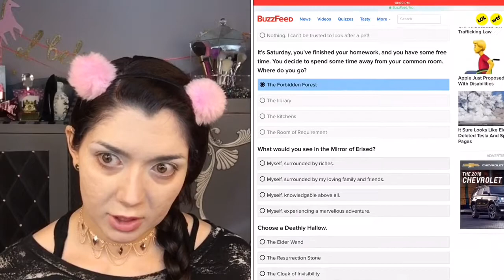Testing Tutorials | I Tried following a Nikkietutorials Tutorial | Storybook Cosmetics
Hellllllooooooooo! In this episode of Testing Tutorials we tackle the fabulous Nikkietutorial’s (uhhh, tutorial?) using the magical Witchcraft and Wizardry palette by Storybook Cosmetics!

~ Follow me ~
IG ~ @winwinwinwinny
Snap ~ x1arstar1x

IG ~ @beanpwincesses (the girls) 🐶🐶

Products used:

~ Face ~

Benefit Porefessional
Farsali Unicorn Elixir
It Cosmetics Confidence in a Compact in Fair
MUFE Ultra HD Powder in Translucent
Hourglass Ambient Lighting Powder in Ethereal Light
La Prairie Cellular Treatment Powder Foundation in Ivoire
Taste Shape Tape in Fair
KVD Lock it Concealer in White Out
Physicians Formula Butter Blush in Plum Rose
Jeffree Star Skin Frost in Crystal Ball
NYX Blush in Taupe
Becca Shimmering Skin Perfector in Bronzed Amber
MAC Fix+

~ Eyes ~

Storybook Cosmetics Witchcraft and Wizardry Palette
Urban Decay Electric Palette
Pat McGrath Labs Metalmorphosis 005 Kit in Silver
Tom Ford Eye Defining Liquid Liner Pen
Models Own Celestial Face Glitter Kit
Dior Pump n Volume Mascara
KVD Alchemist Palette

~ Lips ~

Lipstick Queen The Truth Lipstick

~ Shirt ~

Free People Dream On Pullover

~ Jewelry ~

Choker: Charming Charlie
Earrings: Michael Kors
Midi Ring: Silver Seahorse Cape Cod
Dragonfly Ring: NY Renaissance Faire

~ Headband ~

Amazon

~ Videos ~

~ Music ~